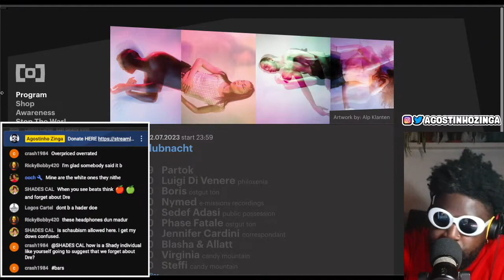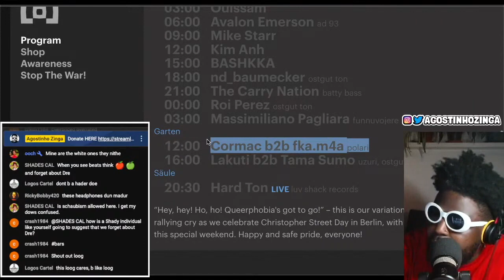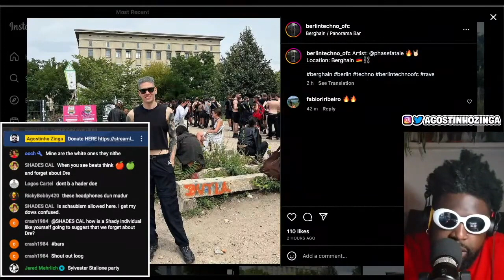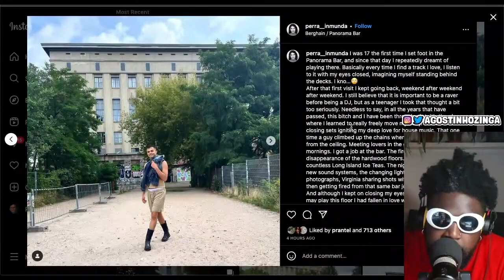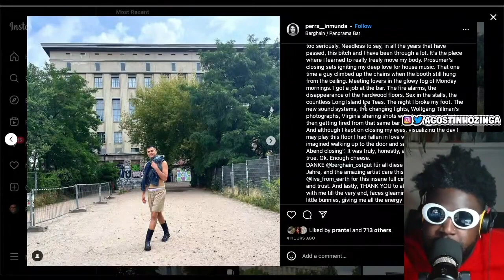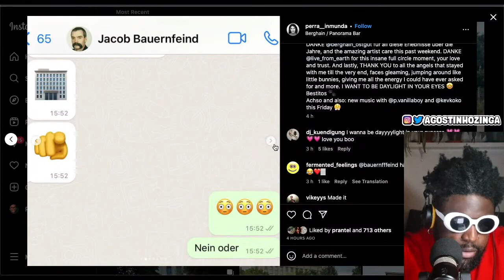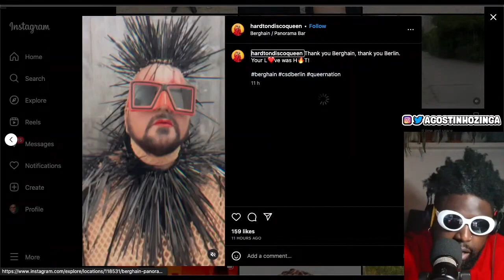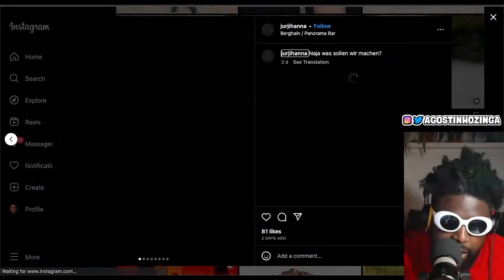I'm so gutted i missed the Berghain CSD weekender..